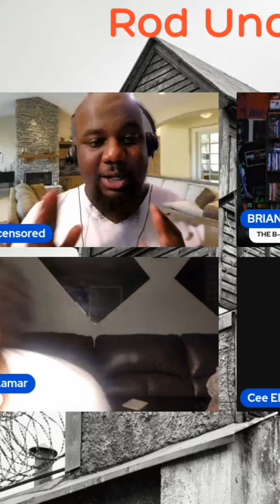Does the use of sex toys ruin relationships?